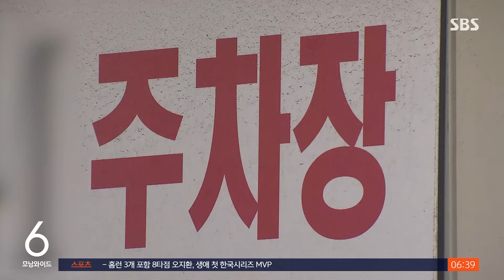"무시했다고 건물주 살해"… 수상한 또 다른 남성도 있다 / SBS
〈앵커〉

서울 영등포구에서 80대 건물 주인을 숨지게 하고 도주한 건물 주차관리인이 경찰에 붙잡혔습니다. 이 남성은 평소 자신을 무시해 화가 나 범행을 저질렀다고 진술했습니다. 경찰은 범행을 도운 혐의를 받는 인근 모텔 주인도 함께 수사하고 있습니다.

최승훈 기자가 보도합니다.

〈기자〉

그제(12일) 오후 서울 영등포동, 경찰들이 상가 앞을 빠른 속도로 뛰어갑니다.

그제 오전 10시쯤 인근 빌딩에서 80대 건물주를 살해하고 도주한 주차관리인 김 모 씨의 행방을 확인하고 추적에 나선 것입니다.

건물 6층에 있는 건물주 사무실입니다.

김 씨는 건물주가 출근하길 기다리다가 바로 옆 옥상으로 데려가 흉기를 휘둘렀습니다.

건물 관리인이 옥상에 쓰러져 있는 건물주를 발견하고 경찰에 신고했습니다.

[건물 관리인 : 밤 갖다 주려다가 발견한 거예요. 관리자가 거기 불나고 뭐 하는 걸 점검해야 하잖아요. 퇴근할 때 그러다 발견한 거예요. 1시 5분에.]

김 씨는 범행 후 KTX를 타고 강릉역까지 도망갔다가 동선을 파악하고 있던 경찰에 붙잡혔습니다.

김 씨는 건물주가 평소 자신을 무시해 범행을 저질렀다고 진술했습니다.

그러나, 경찰은 김 씨의 단독 범행이 아닐 가능성에 주목하고 있습니다.

경찰은 김 씨를 관리인으로 고용해 숨진 건물주로부터 주차장을 빌려 운영하던 조 모 씨도 체포했습니다.

조사 결과, 조 씨는 범행을 저지른 김 씨를 자신이 운영하던 모텔에 숨겨주고 주변 CCTV를 삭제하는 등 도주를 도왔던 것으로 드러났습니다.

또, 평소 조 씨가 숨진 건물주와 금전 문제로 갈등을 겪었던 것으로 알려졌습니다.

[인근 상인 : 건물주가 얘(조 씨)를 내보내려고 했는데 계속 법정 다툼을 벌이고 있는 걸로 알고 있거든요.]

경찰은 김 씨에 대해 구속영장을 신청하고, 조 씨와 사전에 범행을 공모했는지 여부를 집중 수사할 방침입니다.

(영상취재 : 이상학, 영상편집 : 김진원)